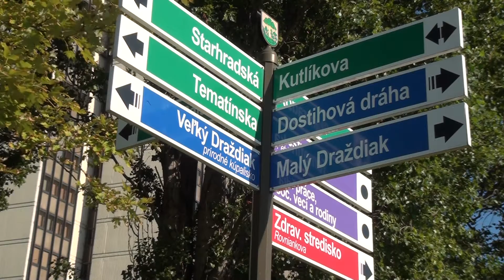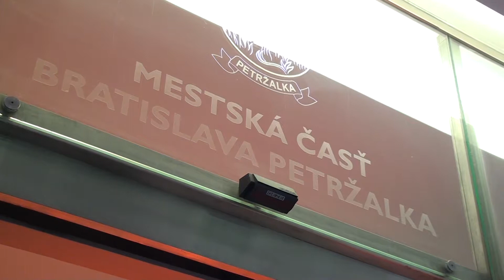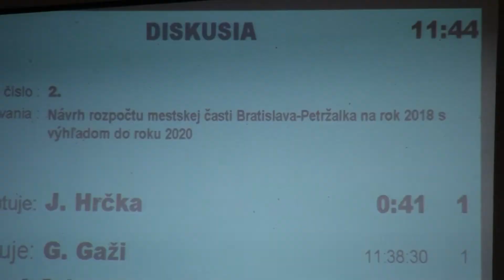K3633 Rozpocet na rok 2018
Nedostatok učiteľov, málo miest pre škôlkarov či málo parkovacích miest. Aj tieto problémy sa bude mestská časť Petržalka tento rok snažiť vyriešiť novými investíciami.